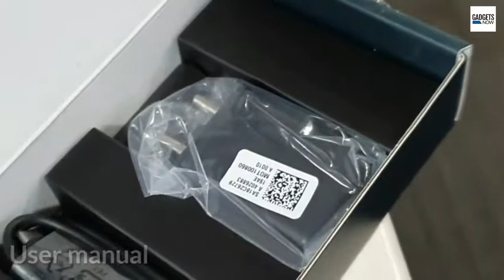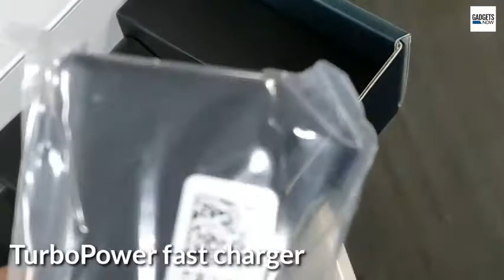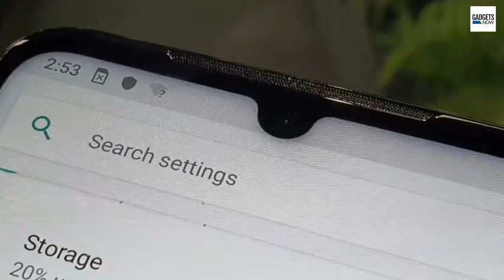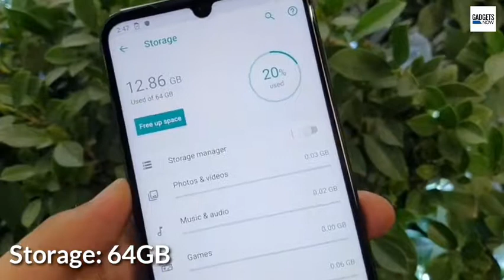motrola G8 smart phone quick look &review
hello friends online express youtube channel in this video you will know about Motorola g8 smartphone and its feature. and many more
SOURCE OF INFO: TIMES OF INDIA.